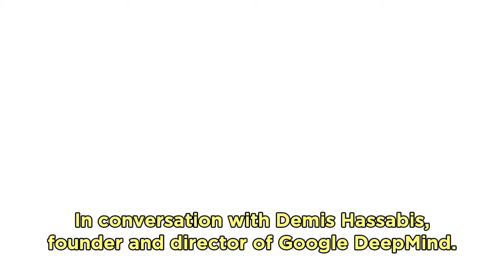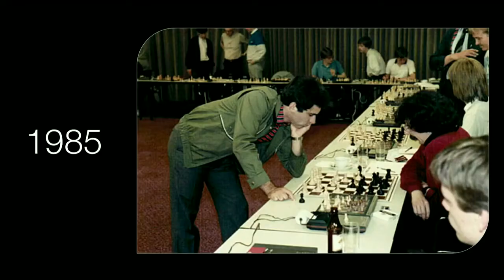Garry Kasparov Lecture Clips